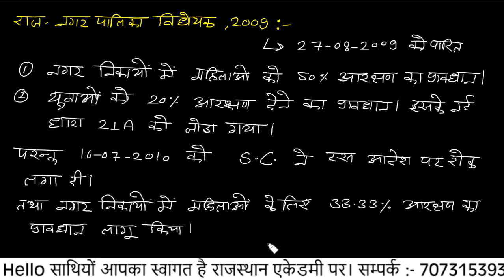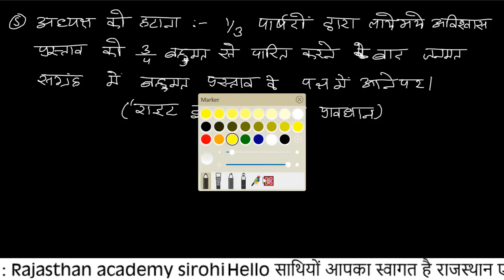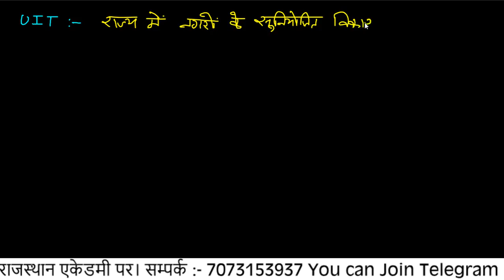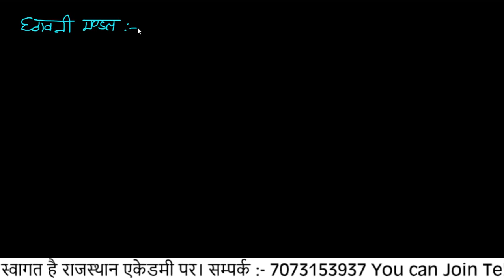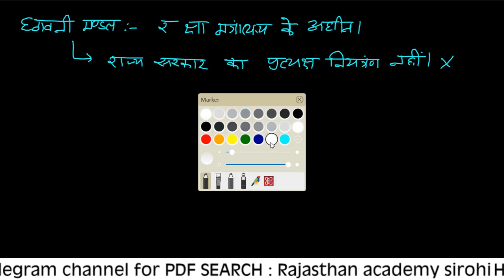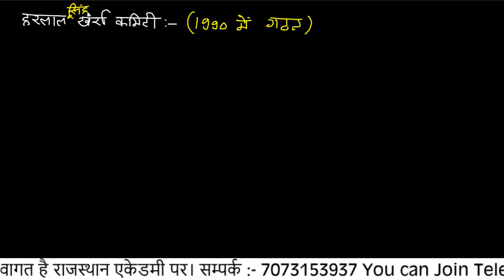राज्य जिला तहसील स्तर पर राजस्थान में प्रशासनिक ढांचा/How toprepare for VDO Exam2021/VDO newsyllabus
You Can Join Us On Other Social Media Platform For Short  Video And Tricks.

Instagram I'd :-rajasthan_academy

FOR PDF :- Serach on telegram Rajasthan Academy